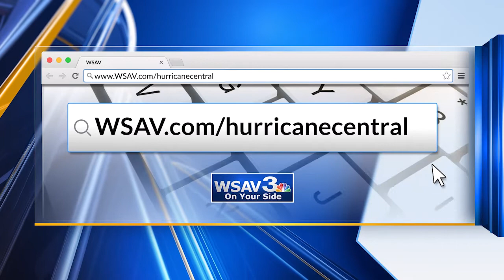WSAV NEWS 3 ON YOUR SIDE POB Hurricane Special